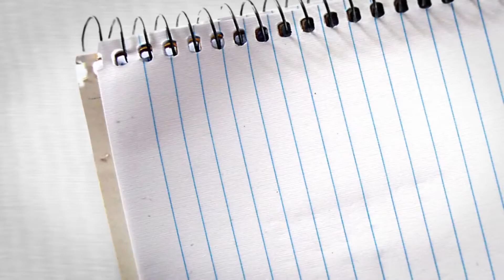Activaciones con Papá Noel visita tu casa, colegio u empresa DOCTOR CLAUN CORPORATIVO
Activaciones 🤩 shows 🎉 animaciones para tus eventos presenciales o virtuales 🥳🪩 🤣

𝗘𝗻 𝗲𝘀𝘁𝗼𝘀 𝘁𝗶𝗲𝗺𝗽𝗼𝘀 𝗱𝗲 𝘁𝗮𝗻𝘁𝗼 𝗲𝘀𝘁𝗿é𝘀 😬😡😩🥺 𝗾𝘂𝗲𝗿𝗲𝗺𝗼𝘀 𝗿𝗲𝗴𝗮𝗹𝗮𝗿𝘁𝗲 𝘂𝗻𝗮 𝗱𝗼𝘀𝗶𝘀 𝗱𝗲 𝗲𝗻𝗱𝗼𝗿𝗳𝗶𝗻𝗮𝘀, 𝗱𝗼𝗽𝗮𝗺𝗶𝗻𝗮, 𝘀𝗲𝗿𝗼𝘁𝗼𝗻𝗶𝗻𝗮 𝘆 𝗮𝗱𝗿𝗲𝗻𝗮𝗹𝗶𝗻𝗮 🥰😆🤣🤗.

Team building, Full day, Gymkanas, juegos de integración, trabajo en equipo, motivación, talleres, clown, intervenciones de: relajación, ergonomía, antiestrés, risoterapia, Campañas publicitarias: BTL, activaciones, animación, shows infantiles navideños, teatro, anfitrionaje etc.

𝗲𝘃𝗲𝗻𝘁𝗼𝘀 𝗘𝗺𝗽𝗿𝗲𝘀𝗮𝗿𝗶𝗮𝗹𝗲𝘀:
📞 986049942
𝗣𝗮𝗿𝗮 𝗲𝘃𝗲𝗻𝘁𝗼𝘀 𝗻𝗮𝘁𝘂𝗿𝗮𝗹𝗲𝘀:
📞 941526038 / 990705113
🕓 HORARIO CORRIDO